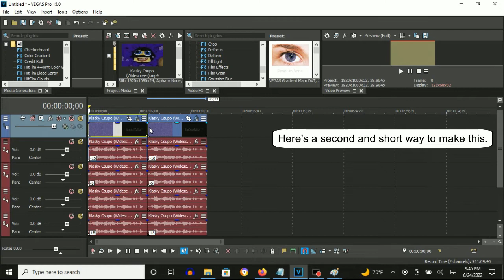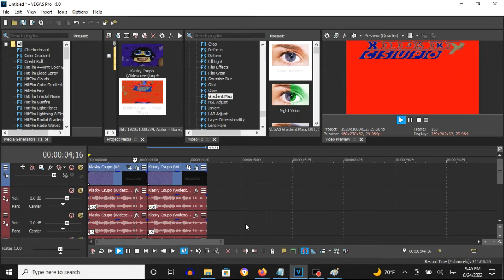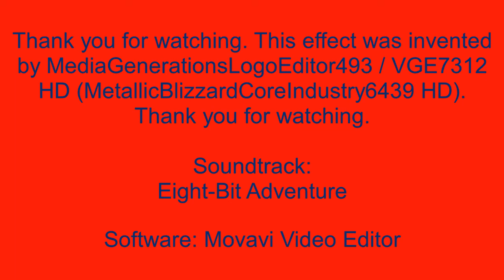How To Make G-Major 35 On Vegas Pro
Fixed because the TV Simulator preset that I made from a user was not so accurate (or wrong if you can consider it).

Every upload that MediaGenerationsLogoEditor493 / VGE7312 HD (MetallicBlizzardCoreIndustry6439 HD) posted so far is gone because his account was hacked by a user. It happened about three months ago since he told us about what happened with his videos.

How To Make G-Major 35:

(VideoFX)

1st: TV Simulator - AVS Default/G-Major 33/G-Major 35

Interlacing:         0.0000
Phosphoresence:      0.0000
Static:              0.0000

2nd: Invert - (Default) or 100% Inversion

3rd: Gradient Map - Spot 0: Blue

0; R:     0, G:     0, B:  255, A:   255
1; R:     0, G:     0, B:    0, A:     0
2; R:     0, G:     0, B:    0, A:     0

4th: Gradient Map - Spot 2: Red

0; R:     0, G:     0, B:    0, A:     0
1; R:     0, G:     0, B:    0, A:     0
2; R:   255, G:     0, B:    0, A:   255

A short and second way:

1st: TV Simulator - AVS Default/G-Major 33/G-Major 35

Interlacing:         0.0000
Phosphoresence:      0.0000
Static:              0.0000

2nd: Invert - (Default) or 100% Inversion

3rd: Gradient Map - G-Major 35

0; R:     0, G:     0, B:  255, A:   255
1; R:     0, G:     0, B:    0, A:     0
2; R:   255, G:     0, B:    0, A:   255

(AudioFX)

-10
-5
0
+5

Effect by MediaGenerationsLogoEditor493 / VGE7312 HD (MetallicBlizzardCoreIndustry6439 HD)